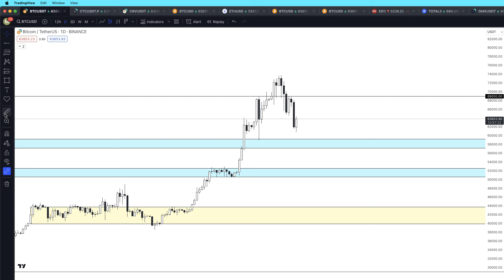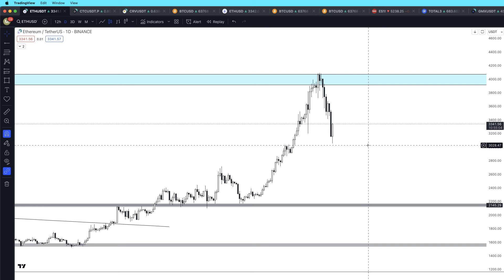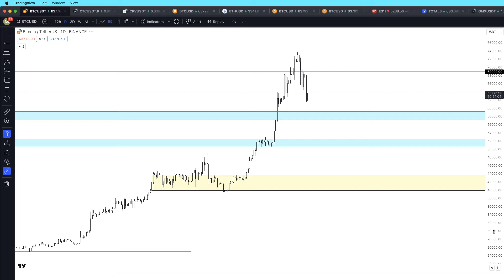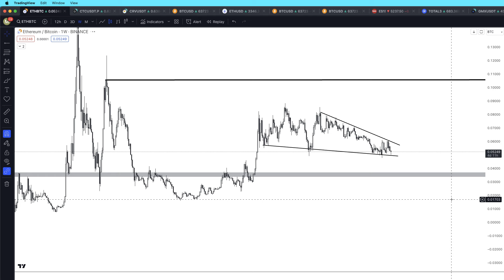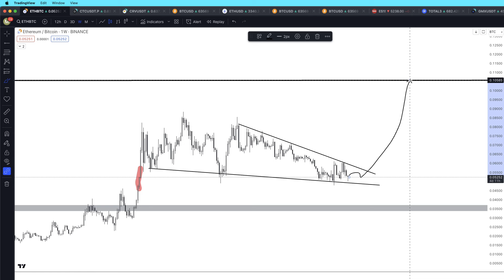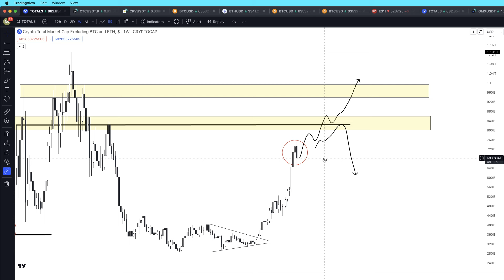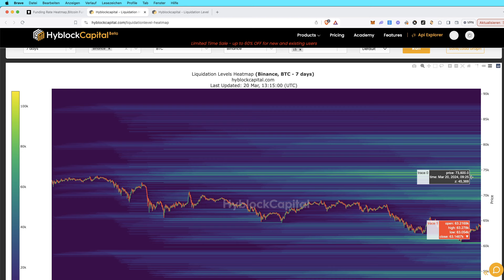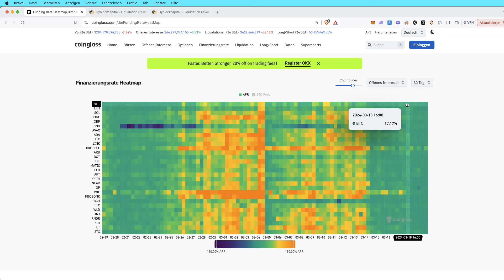Mini Altcoin Run zu erwarten?